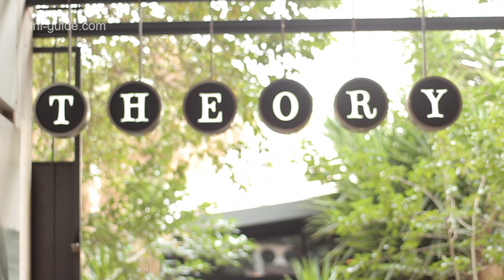Boulevardier - Manolis Likiardopoulos - Theory bar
Συνεχίζοντας τη γνωριμία με κλασικές συνταγές ανατρέχουμε στο 1927 για να συναντήσουμε το boulevardier, έναν κοντινό συγγενή του Negroni αφού αντικαθιστούμε το gin με whiskey.

Οδηγός μας για αυτή τη γνωριμία ο Μανόλης Λυκιαρδόπουλος  από το Theory bar and more στο Χαλάνδρι, καταξιωμένος bartender και μέλος μιας πολύ καλά καταρτισμένης ομάδας στο συγκεκριμένο bar.

Σε αυτό το επεισόδιο ο bartender χρησιμοποιεί ως βάση του ένα bourbon ουίσκι, πρόσθεσε Campari ενώ χωρίς να επηρεάσει τη δοσολογία φρόντισε να αναδείξει αρώματα και χαρακτήρα αναμιγνύοντας 2 εξαιρετικά βερμούτ.

Στο τέλος μας υποσχέθηκε πως την επόμενη φορά, στην παραλλαγή του boulevardier θα μας έχει μια έκπληξη.